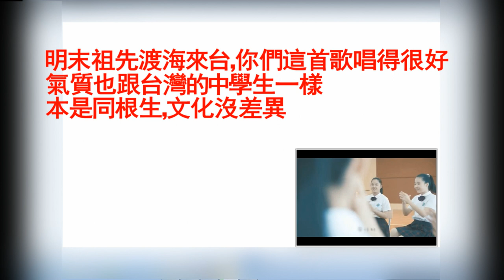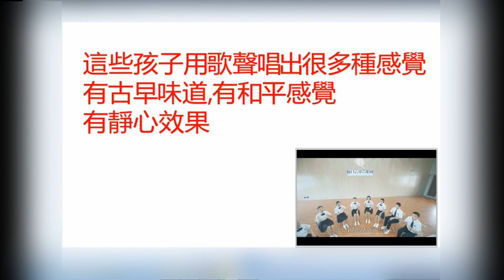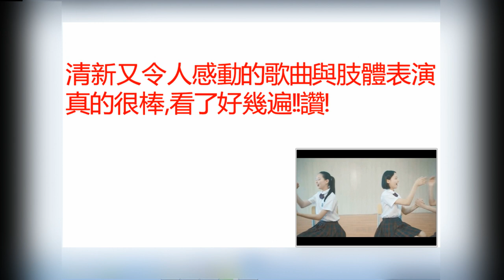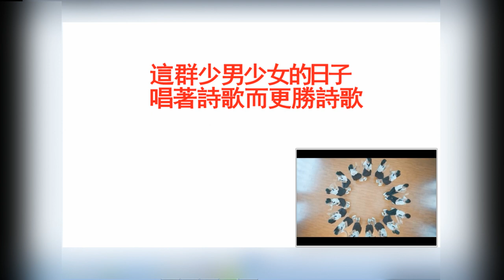台湾省网友感动评论：厦门六中合唱团闽南语合唱《鱼歌》